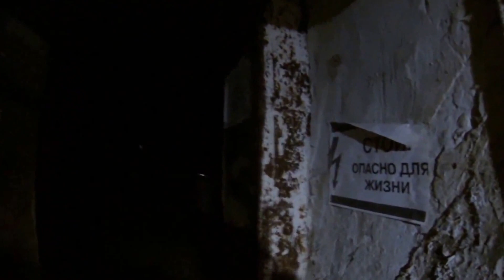"Давным, давно была война"...Музей военной техники г.Аксай.